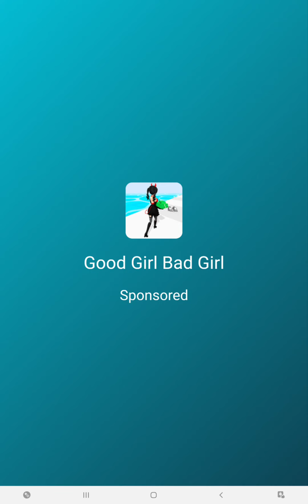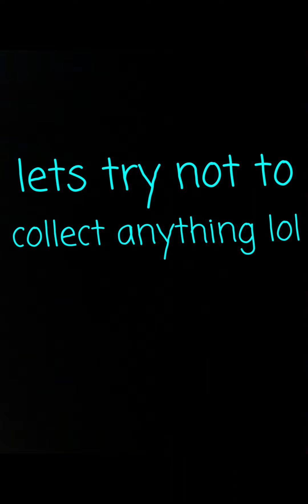Destiny run but I'm only being an angel!